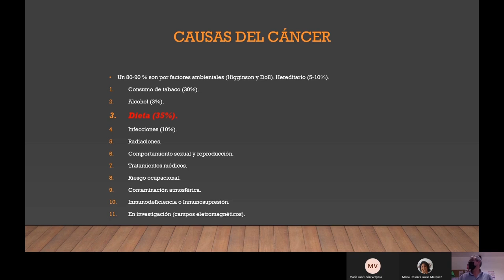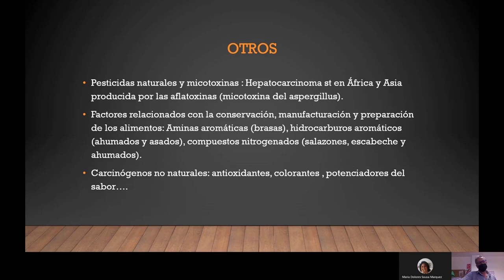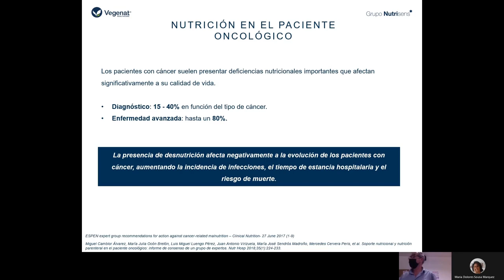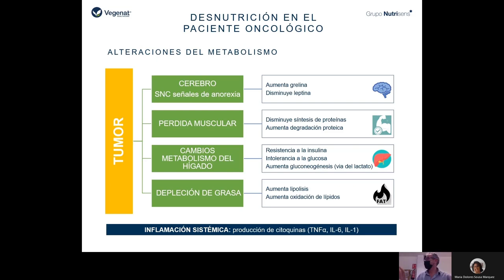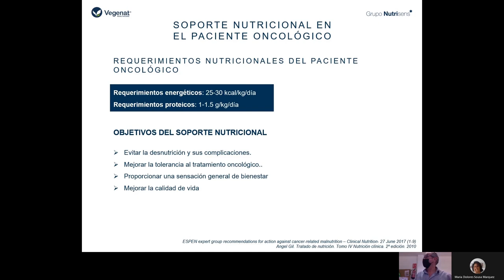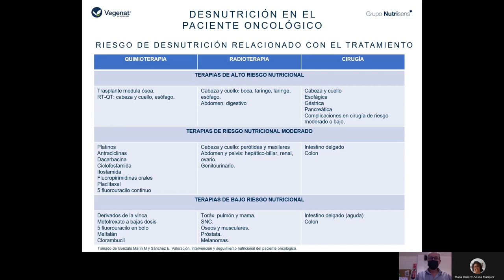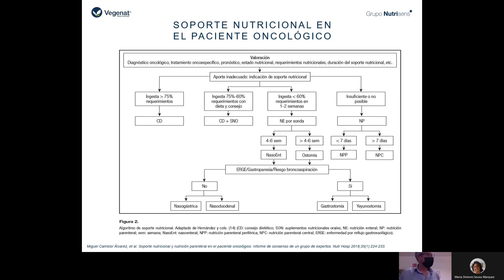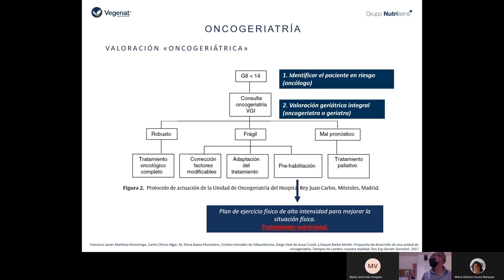“Importancia de la nutrición en el paciente oncológico” | CESUR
¿Sabes la importancia de una buena alimentación?

En Cesur Sevilla tuvimos el placer de contar con el Dr. José Ramón Rodríguez Mowbray, que impartió la charla “Importancia de la nutrición en el paciente oncológico” para nuestro alumnado de Dietética. En ella nos cuenta la importancia de la dieta como factor predisponente en la aparición de determinados tipos de tumores, enfocándose en la nutrición en el paciente oncológico.

¡Muy interesante!